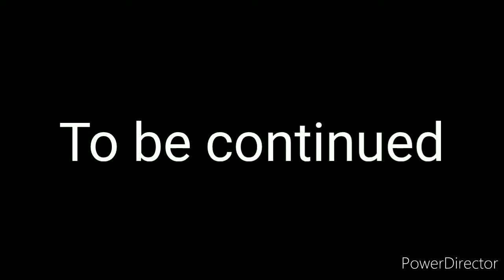Dark Mario Origins Season 2 Episode 7 [Countdown To Chaos]